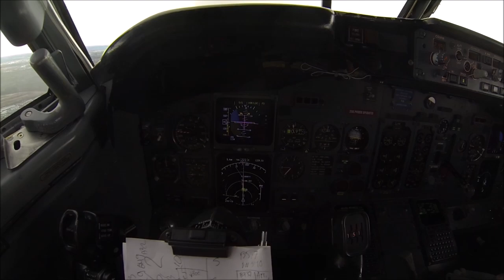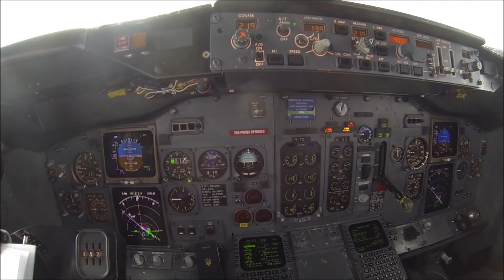Helsinki Airport (EFHK/HEL, RW22)-landing/take off B737. Хельсинки-посадка/взлёт БОИНГ-737.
Международный аэропорт ХЕЛЬСИНКИ-ВАНТАА (Финляндия). Взлёт и посадка БОИНГ-737.
Видео из кабины самолета Боинг 737.